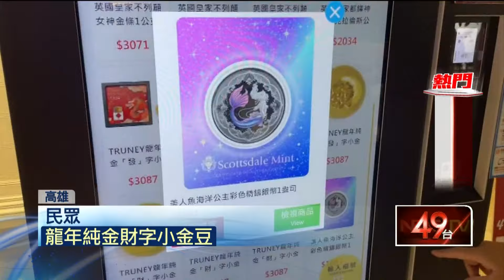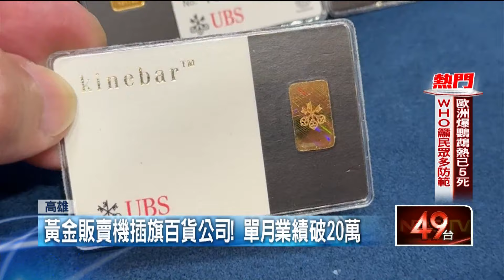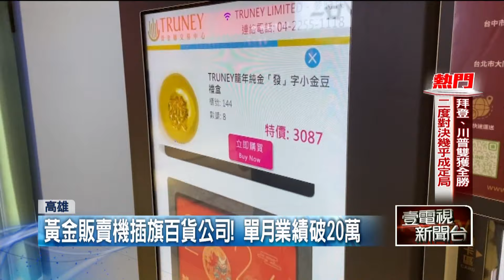吸睛！ 黃金販賣機進軍百貨 1個月業績破20萬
在高雄的百貨公司，民眾發現有一台黃金販賣機，賣國外品牌的金條，每1個品項都是一公克，雖然價格比一般銀樓業者高一些，還是吸引不少民眾嚐鮮，業者說機台才擺1個月，1個月的業績就破20萬。